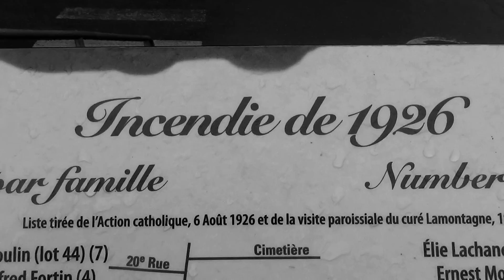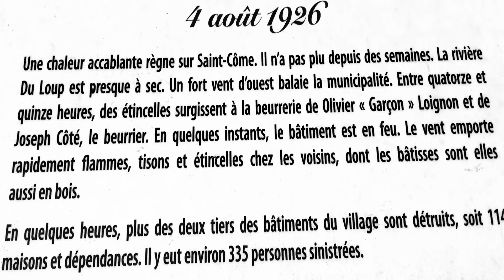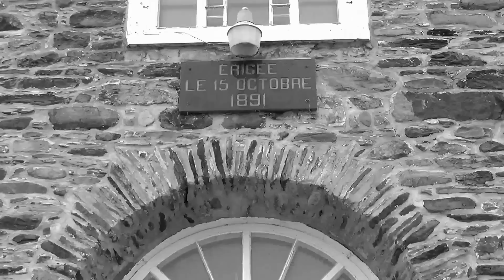Feu de St-Côme 1926 (Hier à Aujourd`hui)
Normand présente un document de la Société  historique de St-Côme en Beauce sur le fameux feu de 1926.